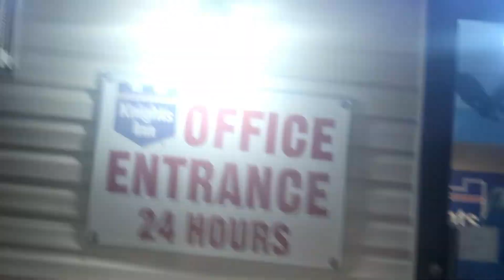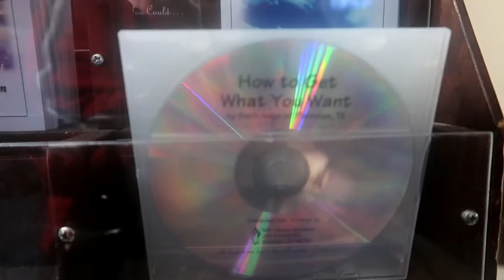Ava’s First Time Mini Golfing!!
*TURN ON MY POST NOTIFICATIONS SO YOU DON'T
MISS A VIDEO!*